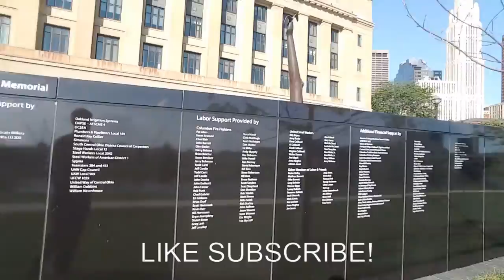UPDATE:MOWER REPAIR BEAUTIFUL DAY COLUMBUS OHIO!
The update on the Moors towards the end of the video beginning of the video is a family video log out of side of the throw this together for you guys and give you update on everything we're doing great we're doing fine we're having fun we love you guys Columbus Ohio law on people Lawn Care thanks for watching subscribe and share